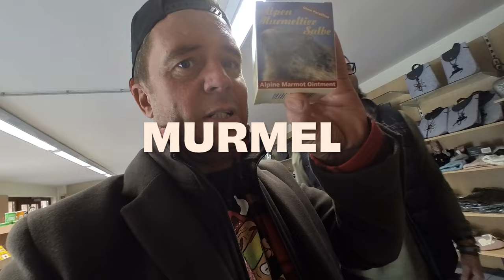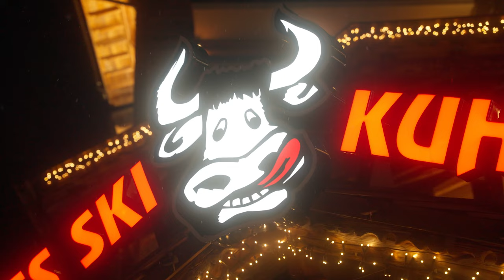Eskalation mit Lorenz Büffel beim Après Ski | 365° Ballermann Hits Vlog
Raaawwwr - Lorenz Büffel nimmt euch mit auf eine wilde Fahrt durch seinen Après Ski Tour-Alltag, direkt zum legendären Kuhstall in Ischgl! Mit einer Tasche voller Murmeltiersalbe und frisch gestutzten Nasenhaaren zeigt der Büffelmann, wie man richtig abfeiert!

Ein riesiges Dankeschön an alle, die diese Après Ski Saison so unvergesslich gemacht haben! Wir sehen uns alle beim Opening auf Mallorca, das wird der absolute Wahnsinn!

Lust auf noch mehr 365° Ballermann Hits Vlogs? Erlebt das ultimative 365° Follow-me-Around Abenteuer, jeden Tag im Jahr!